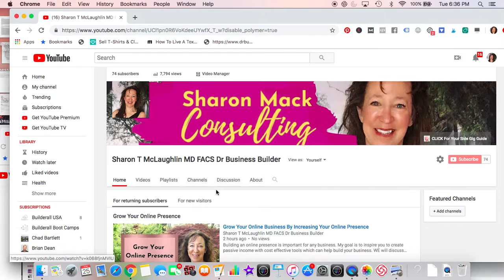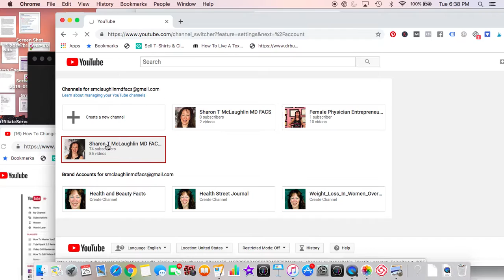Change Your YOUTUBE Trailer Video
This video will show you how to change your YOUTUBE trailer. You tube trailers are a great introduction to your YouTube Channel.

Our Free Guide to Build a side gig.

Make a website for free with our Free 7 Day Trial.